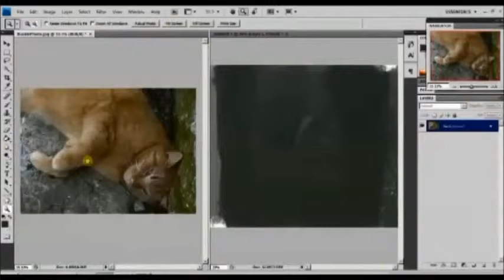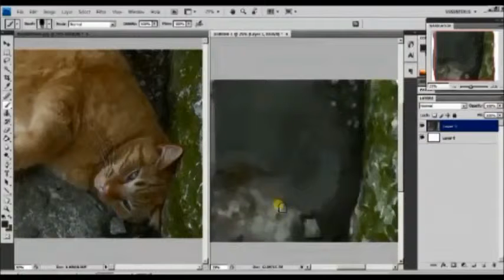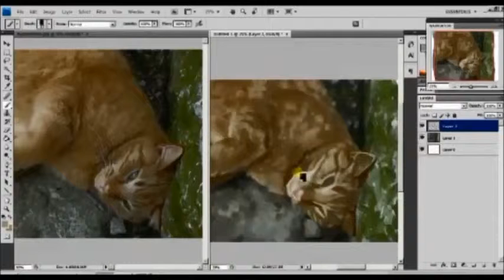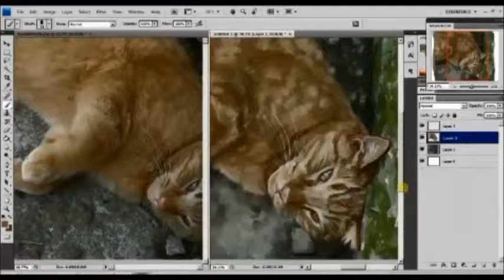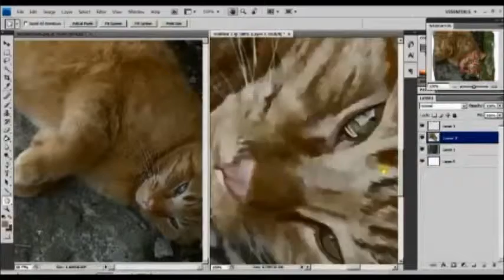'Just Dreamy' - Cat Painting Timelapse Video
The sped-up, time-friendly version!

This painting is of one of our two barn cats, Buckle. He is a complete cuddle-bug and is one of the most affectionate cats I have the pleasure of interacting with. Photo was taken by myself.

Art by Stephanie Dziezyk
Media: Photoshop CS4